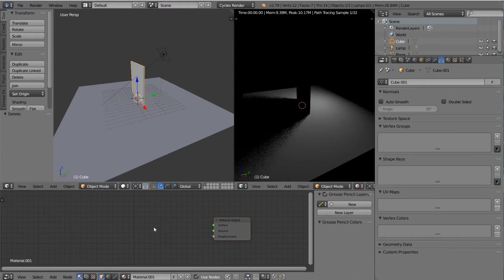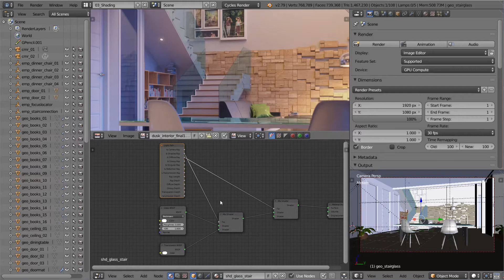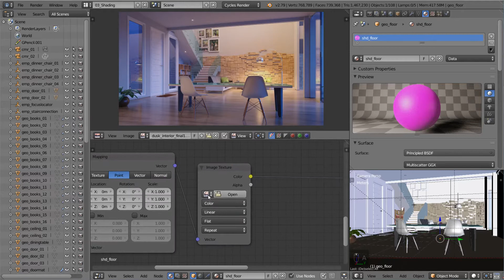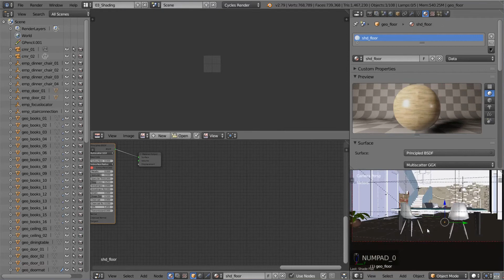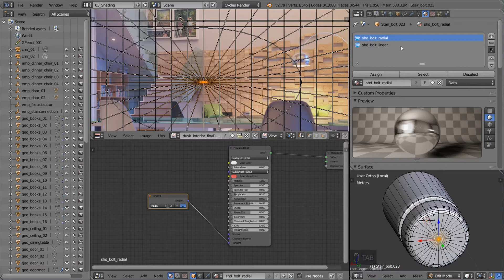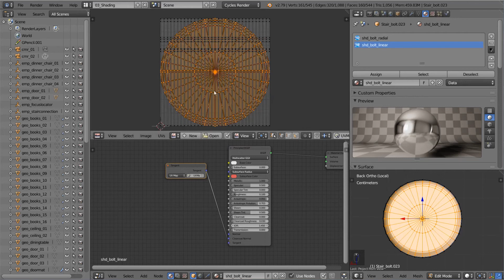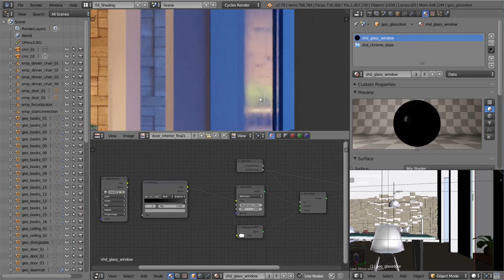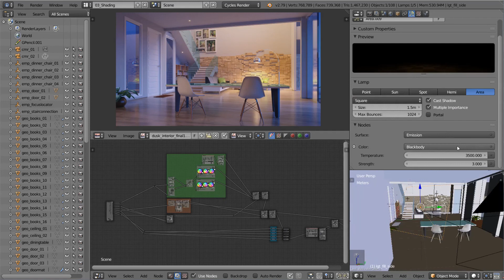How to Light a Dusk Scene Interior in Blender - Part 02 (Materials)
The Highlights :
0:32 Example Glass behavior on Simple Scene
1:12 Jump to Glass shader creation
3:15 Plastic material
4:26 Floor material
5:34 Bricks material
5:51 Chrome material
6:23 Anisotropic material
9:50 Door Glass material with roughness variation
10:56 Intro to next video about compositing

Turn on CC for English and Indonesia